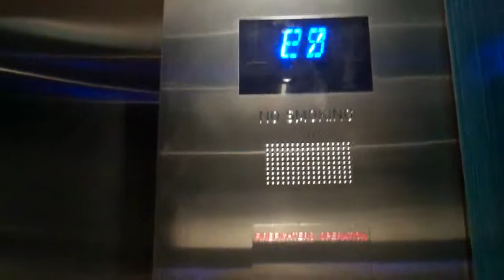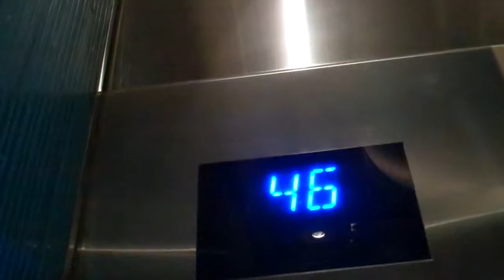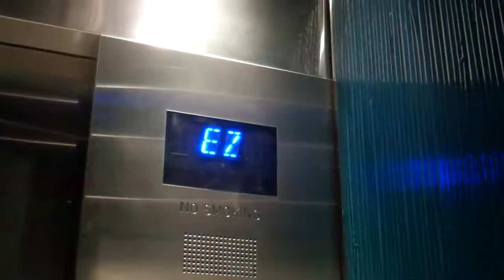Otis Elevator @ VDara in Las Vegas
Floors: 30 (L,2,3,29,30,31,33,34,35,36,37,38,39,40,41,42,43,44,45,46,47,48,49,50,51,52,53,54,55,56)
Capacity: 3500LBS or 1588KGS or 21 Persons